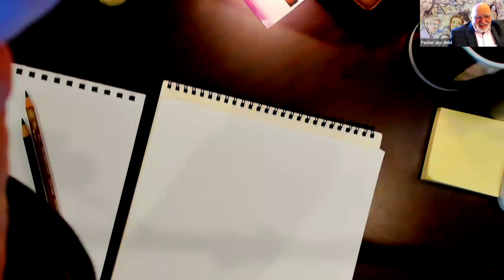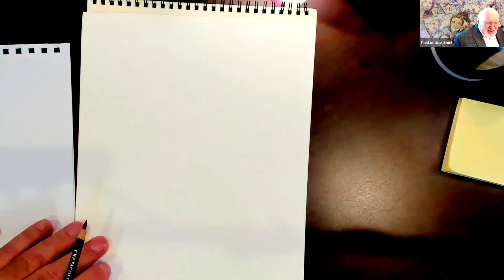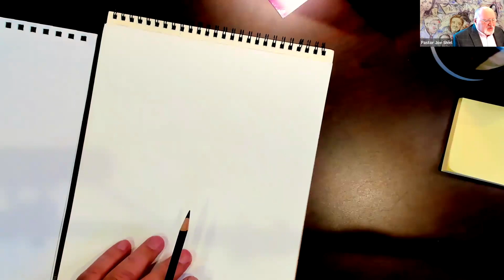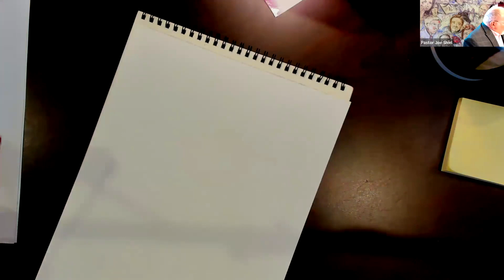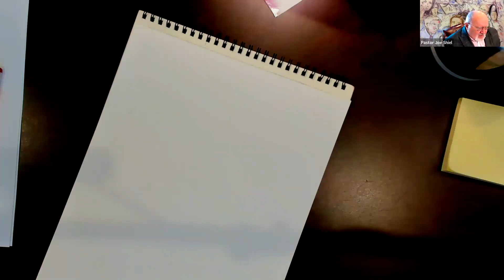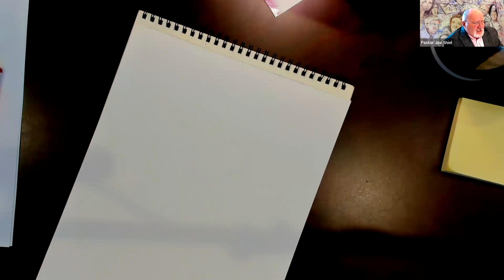"Range Anxiety"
with Pastor Joseph Shiel, Sunday, February 25, 2024